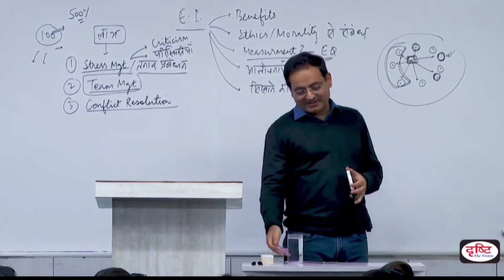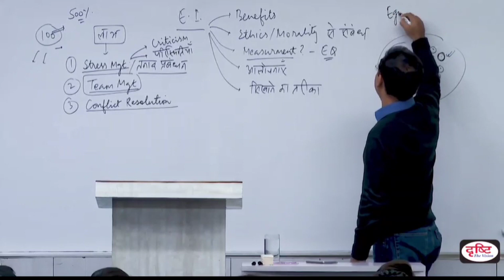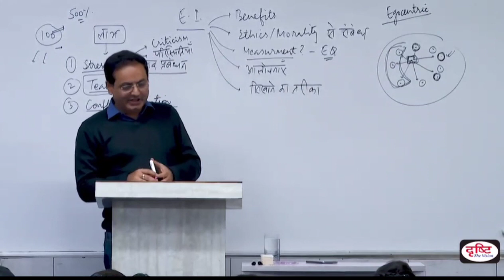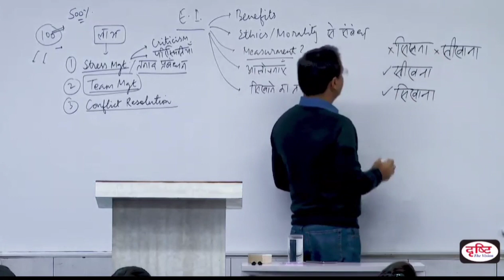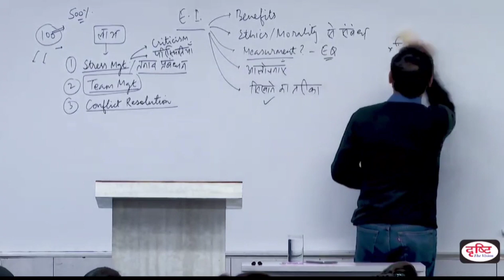हैसियत में रहना सीखो 🙂 | Dr Vikas Divyakirti Funny Moments | DRISHTI IAS | IAS Hub